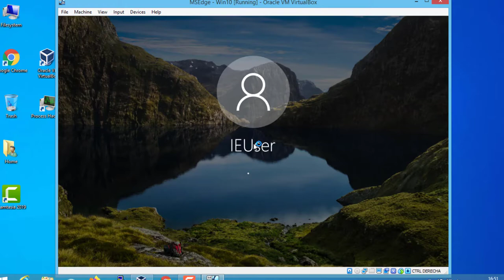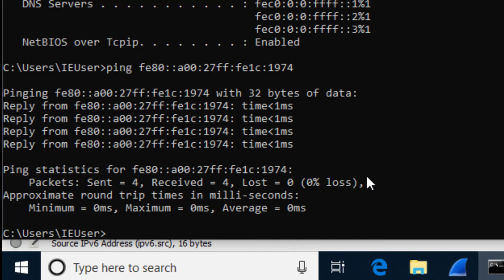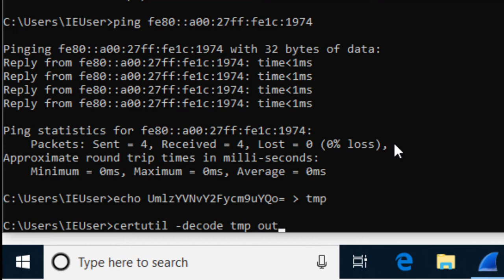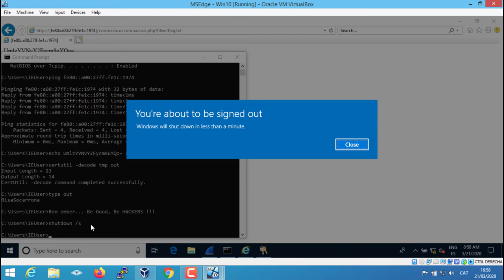Otra Solucion Alternativa al Reto Hacking 2 de EldM [15-03-2020] por Amador Aparicio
Son 3 las soluciones alternativas que se han hallado para este segundo reto.
La tercera fue lograda por Juan ), donde se captura una trama de un mensaje multidifusión (Multicast Listener Report Message V2) del protocolo ICMPv6 cuando el equipo vulnerable entra en su estado de arranque. Se usa IPv6 en lugar de IPv4 y bajo Windows de manera local/Offline.